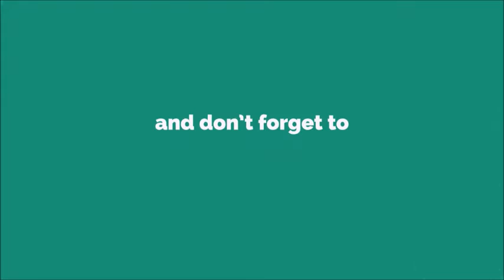Hi Sweetie Text Ringtone